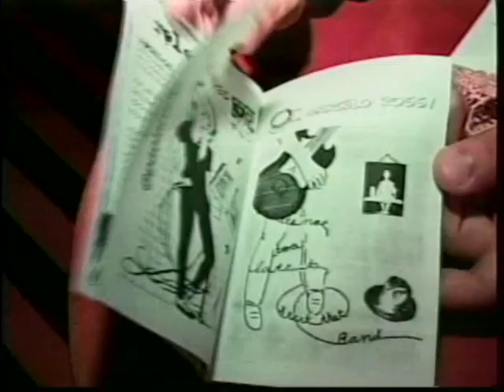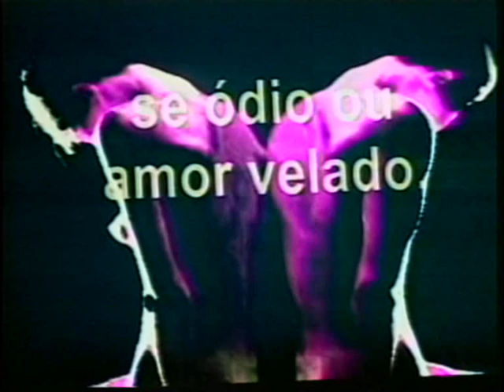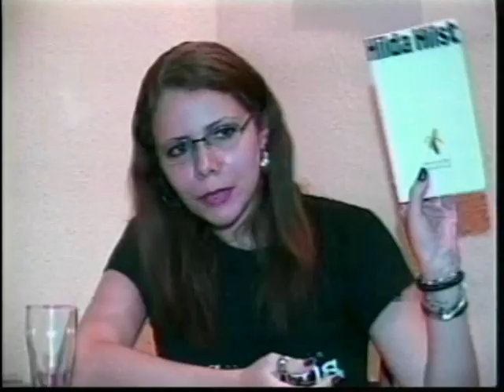PAPO LITERARIO \LITERATURA DE LUA/PAOLA BENEVIDES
PAPO LITERARIO \LITERATURA DE LUA/PAOLA BENEVIDES,ESCRITORA E CANTORA